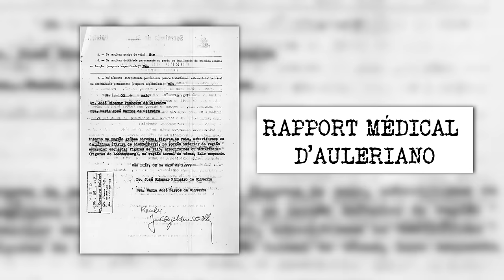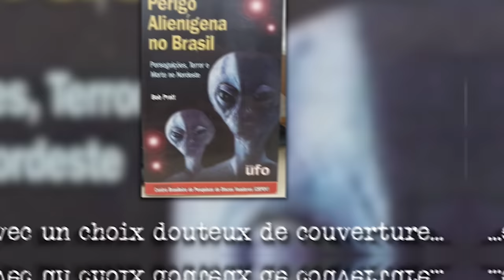Le pire phénomène inexpliqué du Brésil : l'incident de l'Île aux Crabes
Il y a quelques décennies, sur une île brésilienne, se déroulait l’une des affaires les plus étranges de notre époque...

Chapitrage :
00:00 - 01:01 Rencontres du troisième type
01:02 - 08:01 L’incident de l'île aux Crabes
08:02 - 17:39 L’enquête
17:40 - 22:07 Le deuxième incident
22:08 - 27:34 La vague d’OVNIS brésilienne
27:35 Que retenir ?

Sources :
Le livre de Bob Pratt - “Ovnis - Danger - Appel à la vigilance”
Sur la vague d’OVNIS brésilienne :